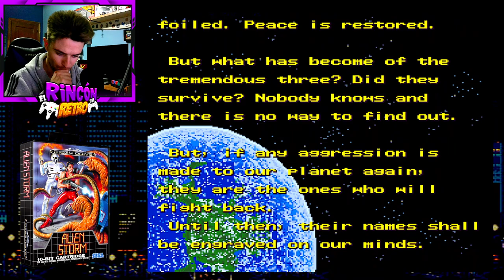💥 ALIEN STORM 👽 (SEGA MEGADRIVE) (JUEGO COMPLETO) 🎮 RETRO NOSTALGIA #4 📼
TAGS 💭
super smash bros remix 64 gunstar heroes sega megadrive master system retro 99 gameplay retro nostalgia sega smash bros mario 64 megadrive gunstar heroes sonic mario rincon del retro 99 sandbag tutorial shadow project x